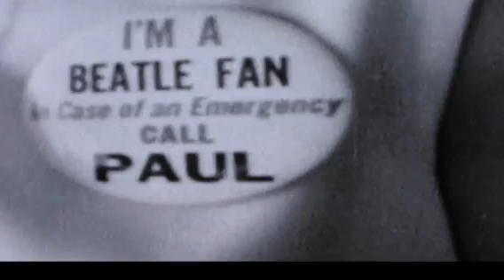NOWHERE MAN - THE BEATLES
Edição: Neilram Romcy
15/11/2013